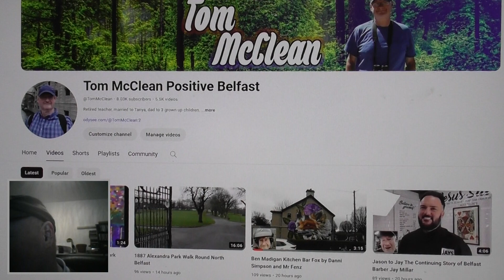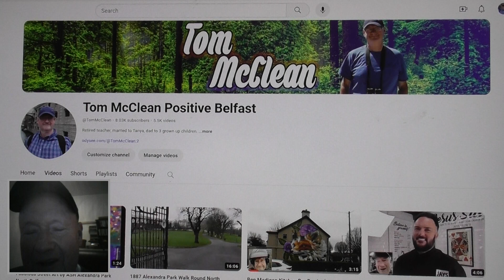Shout Out For Tara in Sunny Spain From Tom McClean Positive Belfast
Hi All.
I've never made a video like this before! This is a real first for me!

Cormac got in touch to ask for a wee 'shout out', for his good friend Tara, living out in Spain. Tara watches my videos when she is feeling a wee bit low and homesick for home.
Well Cormac I am delighted to be able to do this for you and your friend Tara

What fun!

Best wishes winging their way, over land and sea, to both of you, from the Belfast Castlereagh hills.